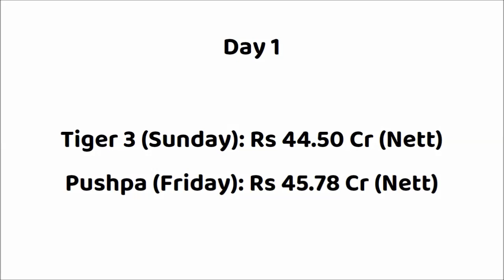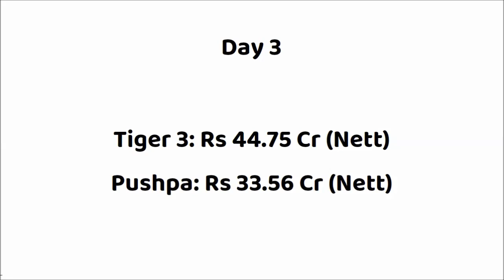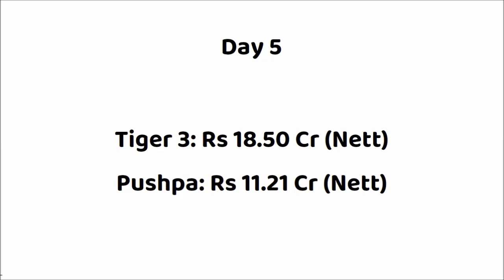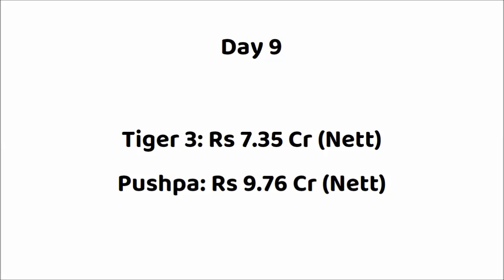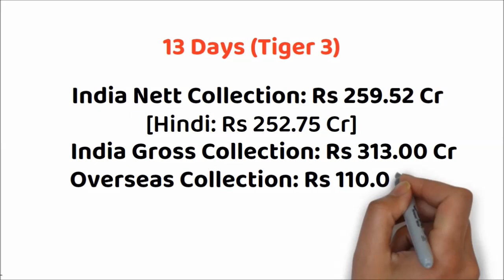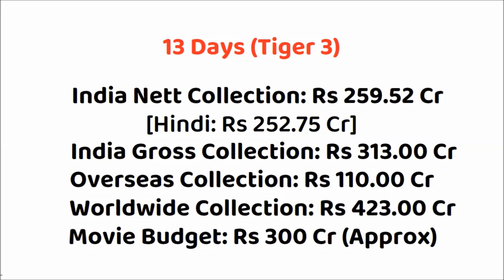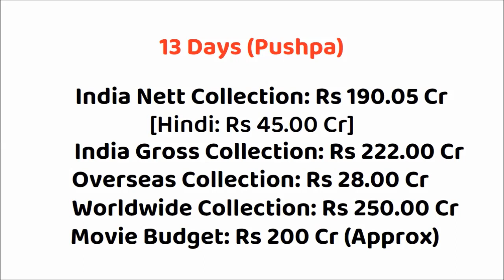Tiger 3 vs Pushpa The Rise 14 Days Box Office Collection | Salman Khan | Allu Arjun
Tiger 3 vs Pushpa The Rise
Tiger 3 vs Pushpa Box Office Collection
Pushpa vs Tiger 3
Pushpa vs Tiger 3 Box Office Collection

Movie: Tiger 3 (2023)
Star Cast: Salman Khan, Katrina Kaif, Emraan Hashmi & Others
Director: Maneesh Sharma
Producer: Aditya Chopra

Movie: Pushpa The Rise (2021)
Star Cast: Allu Arjun,  Rashmika Mandanna, Fahadh Faasil, Sunil & Others.
Director: Sukumar
Producer(s): Naveen Yerneni, Y. Ravi Shankar